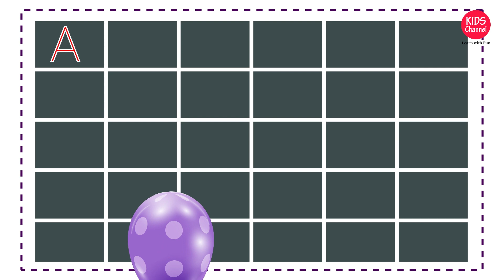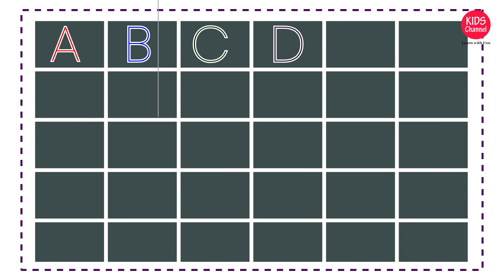Learn Abcd for kids | English Alphabet learning | Abcd Box 45